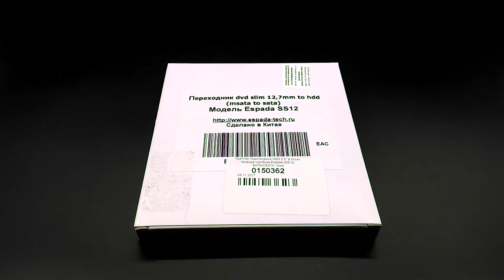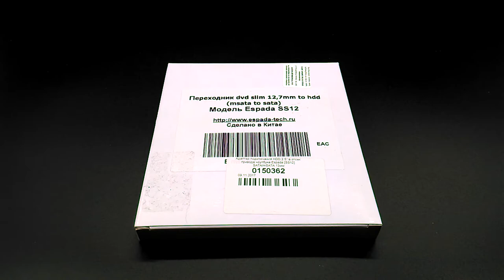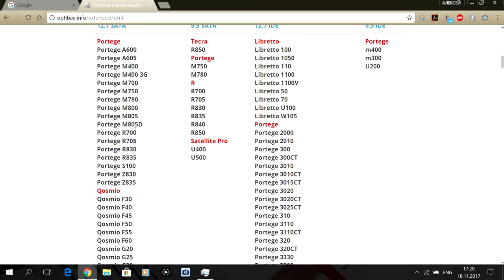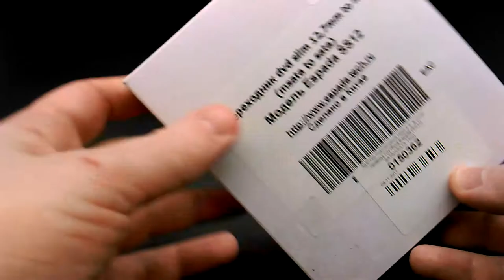Салазки Espada SS12 (Optibay - HDD Caddy mSATA - SATA). Обзор и выбор!)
Салазки Espada SS12
Адаптер вставляется в ноутбук вместо привода оптических дисков. Адаптер служит для подключения дополнительного HDD с интерфейсом SATA.
Характеристики
Материал изготовления - металл
Формат поддерживаемого накопителя - 2.5"
Формат корзины/отсека - отсек привода ноутбука 12.7 мм